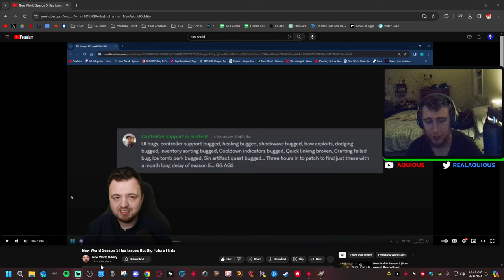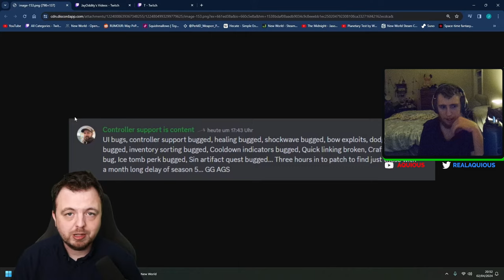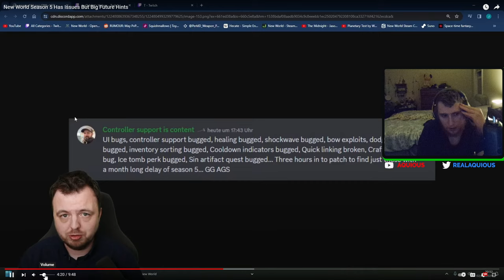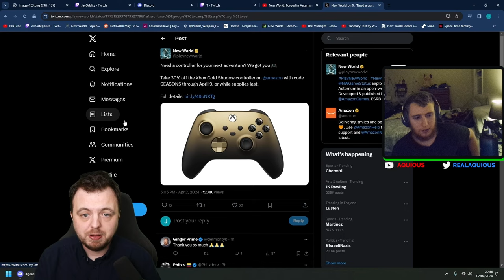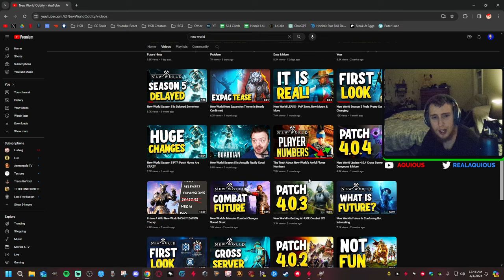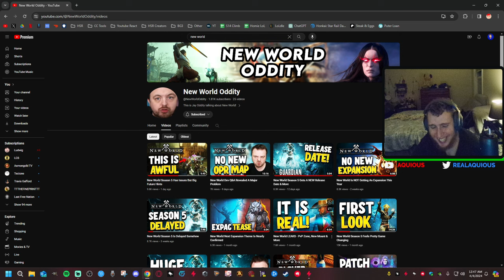This Game is Dying. Can The Devs Save it? | New World